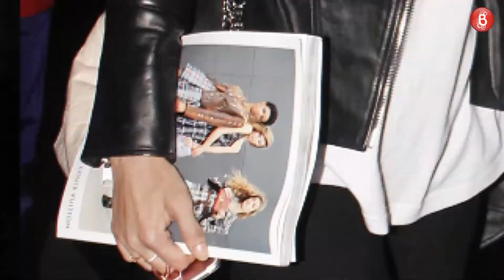Jacqueline Fernandez poses for the paparazzi at Mumbai airport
Fresh as a daisy, Jacqueline Fernandez was recently clicked at Mumbai airport. She donned a comfy printed white tee which she teamed with a leather jacket. Her relaxed black pants were a perfect companion to her get-up! Watch the video to know more.